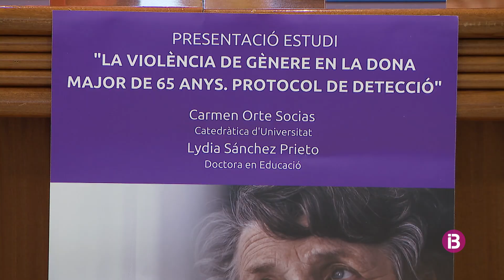L'Ajuntament de Calvià crea un protocol per detectar víctimes de violència de gènere de mé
Una de cada cinc dones d'aquesta edad és víctima d'aquest tipus de violència.